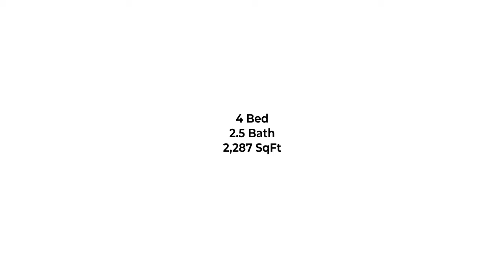Gilroy CA Virtual Home Tour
360 Home Tour 8871 Daffodil Place

Stunning home in the coveted Northwest quadrant of Gilroy This spacious one-owner single-family home in Gilroy features both modern amenities and character. Natural light fills the kitchen and the dining area. A large island includes a double sink, offers plenty of storage with island seating that allows friends and family to stay close without getting in the way. The open concept connects the kitchen with the family room and accesses the roomy backyard. Other highlights include quartzite countertops, artisan copper bathroom sinks, and a gorgeous handcrafted copper tub in the remodeled and spacious master suite. You'll love the lush yet airy hardscaping featuring front, side, rear pavers, low maintenance perennials, and premium-quality faux grass in the backyard with fruit trees. Owners recarpeted 5 rooms Jan/21. New garage door (white) and over/under oven (black) to be installed. Offers due end of day Friday 1/22. Sellers will review & respond by EOD 1/23 Buyer home warranty inc.

Maxwell Dukelow
Gilroy Real Estate Agent
DRE# 01933390